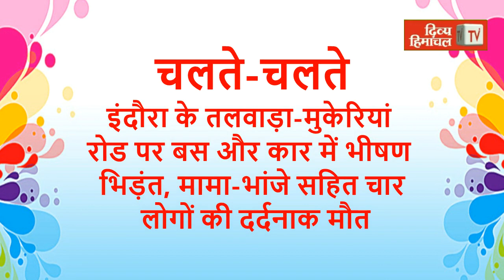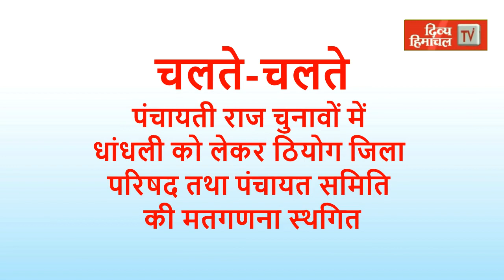Divya Himachal TV: न्यूज़ बुलेटिन : 22 जनवरी 2021